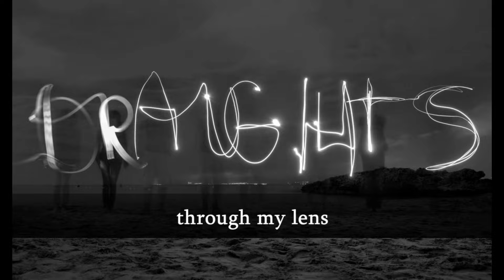Edge-of-Your-Seat Finish: Heorhi Vydzerka's Aggressive Tactics vs. Dawid Franek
Heorhi Vydzerka - Dawid Franek